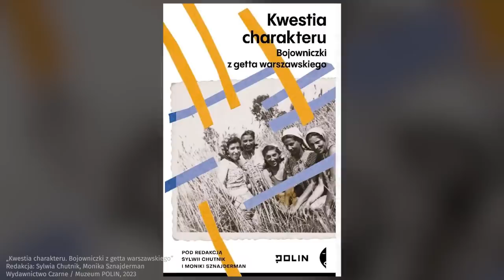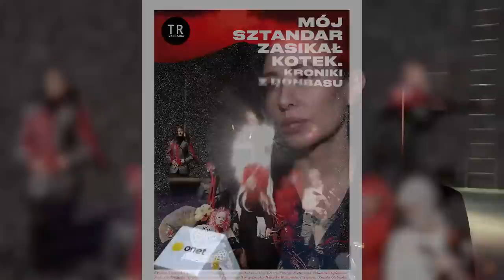Weronika Książkiewicz i Maria Seweryn o tym, co jest najważniejsze w wychowaniu dzieci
Dziś w Rezerwacji:
Sylwia Chutnik - pisarka, publicystka, działaczka społeczna opowie o książce "Kwestia charakteru. Bojowniczki z getta warszawskiego", która ukazała się pod redakcją jej oraz Moniki Sznajderman. 19 kwietnia 2023 roku obchodziliśmy 80. rocznicę powstania w getcie warszawskim.
Maria Seweryn i Weronika Książkiewicz o spektaklu "Głowa w piasek" w którym zobaczymy również Paulinę Holtz i Magdalenę Stużyńską. Premiera 3 maja w Teatrze Polonia w Warszawie.
Zapraszamy również na zapowiedź premiery spektaklu "Mój sztandar zasikał kotek. Kroniki z Donbasu" w TR Warszawa oraz polecenia kulturalne Katarzyny Janowskiej.